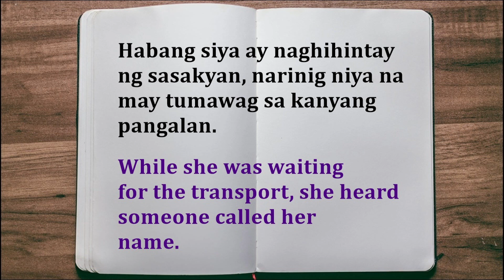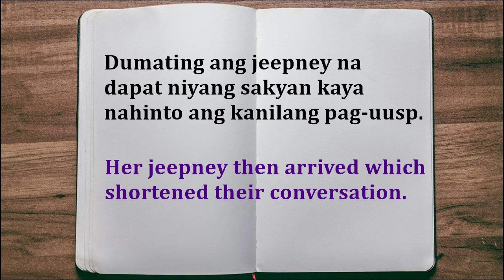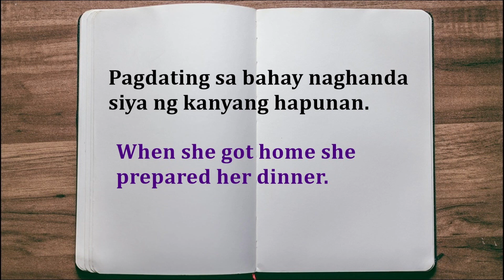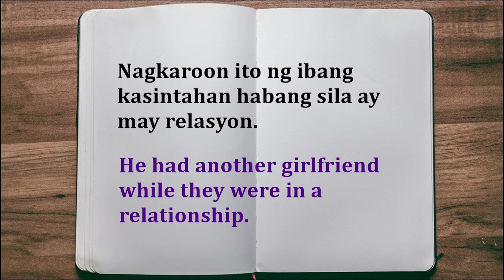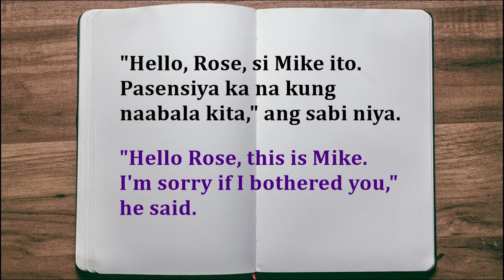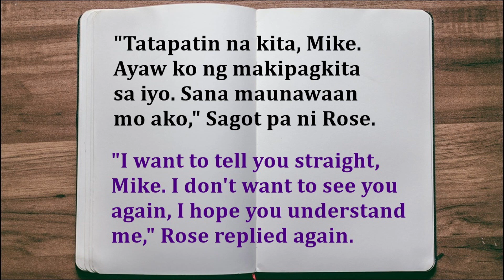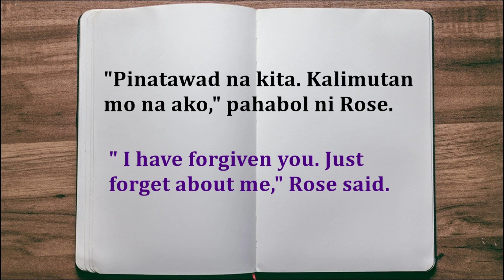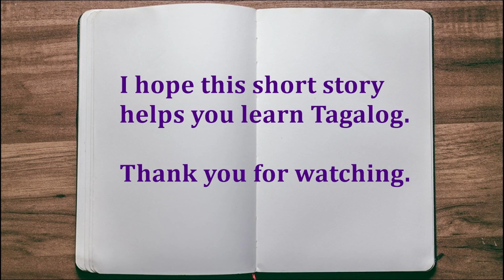Learn Tagalog - A Short Story to Read with English Translation, Part 113